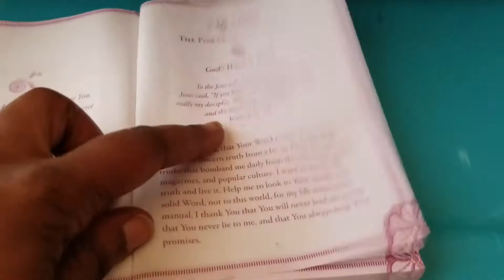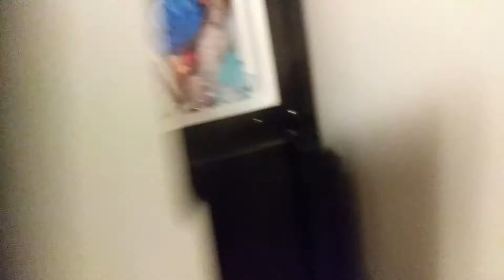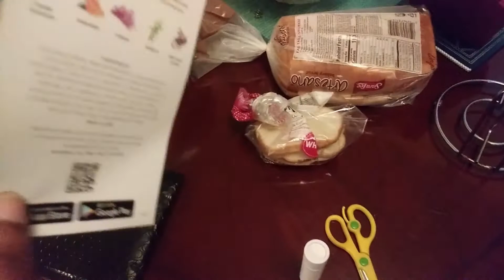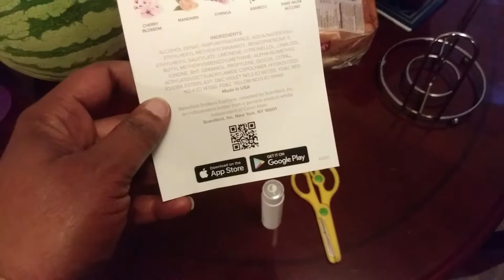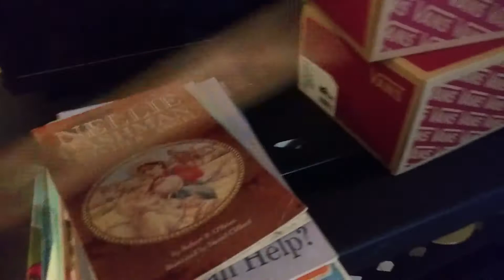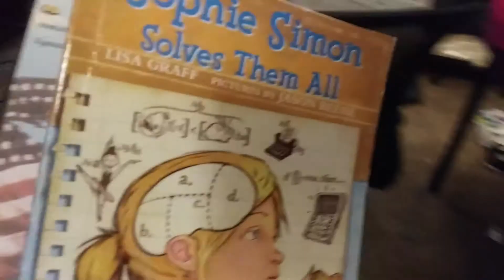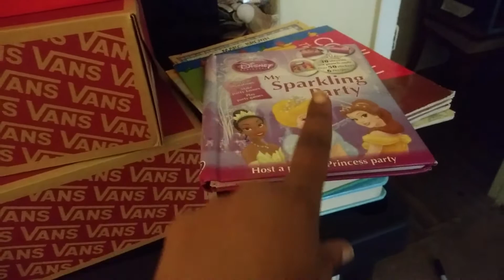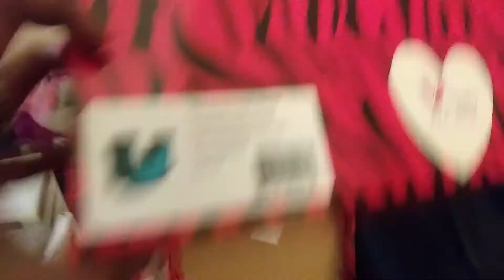VLOG | NEW SCENTBIRD FRAGRANCE | NEW SMOOTHIE BLEND | CLEANING OLIVIA'S ROOM | SAHM | LIFESTYLE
Name: Chanina Lindsey
Location: Atlanta, GA
Mom | Wife | Entrepreneur | Content Creator

This is a channel is a place of positivity and a realistic look into my life as a stay-at-home/work-from-home mom.

Ibotta: qptfwyr
Shopkick: JOY260620
Fetch Rewards: 3FQYH
Smores (App): S280PU